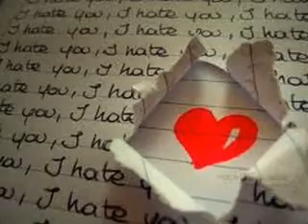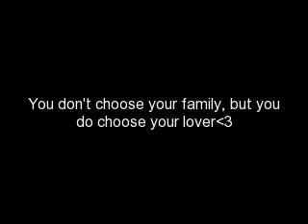Homeless heart a Justin Bieber love story episode 10 part2/3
Part 2/3
Justins POV:
I was in my room when I heard the house phone ring, it was probably one of my moms loud mouth friends. But when my mom came into my room in tears I knew it wasent a friend.
End POV
Justin:Whats wroung?
Pattie:Alis mom died this morrning from cancer.
Justin:What*Geting alittle teary*But they were finaly having the life they always wanted.
Pattie:I know*Goes over and hugs him*The funalral is next week.
Justin:Are we going?
Pattie:Ofcorse.
~Day of the funaral~
Alis POV:
My heart will go on by Celin Dion was playing and everyone was wearing black.Tears were streming down my face like Niagra falls. Megan was sitting next to me crying as well. And on the other side was Jason holding my hand trying not to cry. We sat in silence for a few minutes untill someone started reading my moms will. Finaly it came up to who would get custedy of me. It was probably going to be my aunt.
End POV
Person reading will:Custedy of Ali will go to. Pattie Bieber.
Justins POV:
My heart started ponding like crazy, Ali was going to be living in my house. This has to be the best thing that has ever happened to me. When the funaral was over some man toke Ali into a back room to give her something that her mom left her.
End POV
~With Ali~
Person:Your mom left you this*Hands her a locket inside was a picture of her mother and father. And in graves in it said "We love you hunny for ever and always love mom and dad*"
Ali:Thank y-you.*Takes the locket**Goes outside to see Justin and Pattie*
Justin:Im sorry.
Ali:*Hugs him tight*
Justin:*Hugs back*